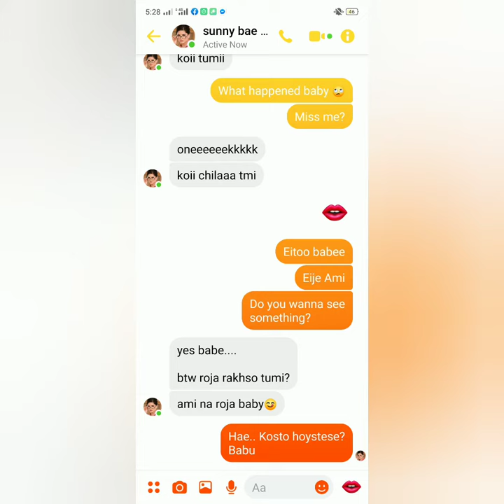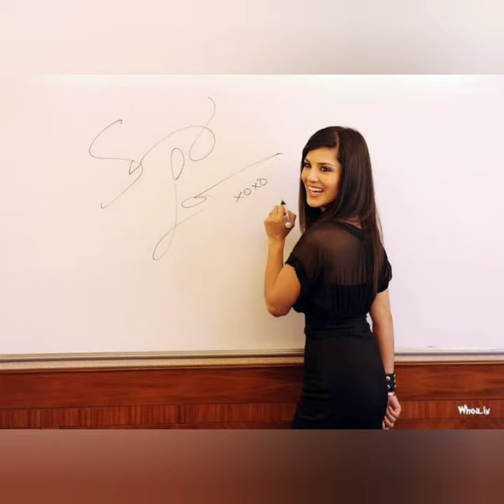ভালোবাসি ভালোবাসি parody recitation Ft Munmun Mukherjee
THIS parody poem is fully authorized by ISSMART VAI